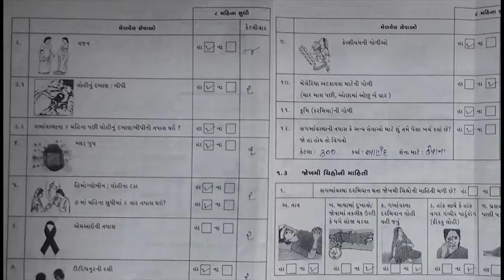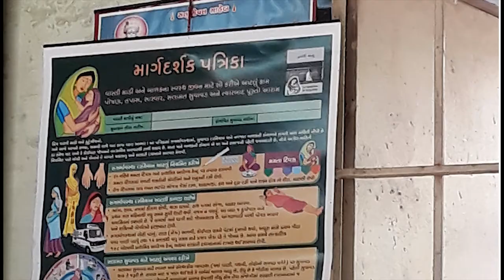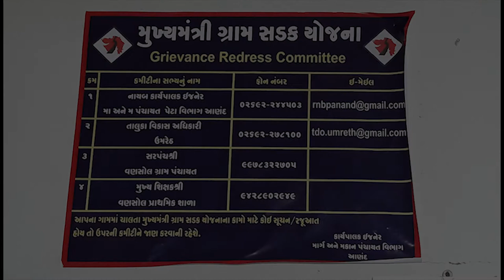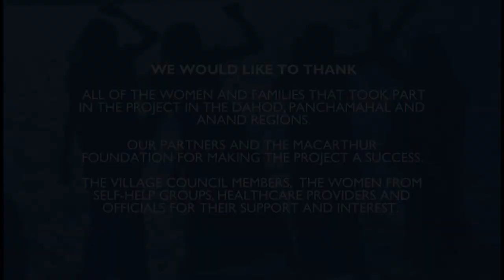Enabling Community Action for Maternal Health in Gujarat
Vaishali Zararia, Renu Khanna and Sophie Marsden

Here, Vaishali Zararia describes a collaborative project between three
non-governmental organisations (SAHAJ, ANANDI, and KSSS) in
Gujarat, India, working together to promote community action and
social accountability for improved maternal health services.

Through a visual depiction of the material realities of a Community Scorecard process, this photo story captures both the challenges and possibilities for improved accountability relationships at the local level. Similar to the ‘cycles of accountability’ described by Flores and Hernández in this IDS Bulletin, the achievements of SAHAJ, ANANDI, and KSSS were made possible through multi-stakeholder and multi-level engagement within the health system, and an adaptive, long-term approach to change.